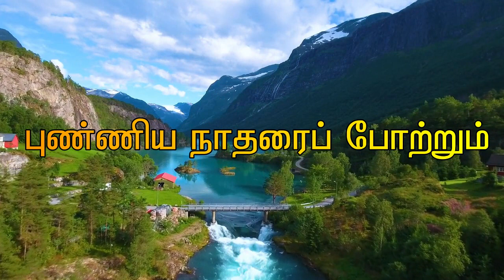போற்றும் போற்றும் | Traditional | Christian Song | G. John Edwin | packselarts | GJ Manns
Singers
Revd. P. Sam Blessing
J.EstherPackiaselvi
John Edwin.G.P.Dhas

Music Orchestration
John Edwin.G.P.Dhas

Lyrical Video and Edit
Joseph Manns.G.P.Dhas